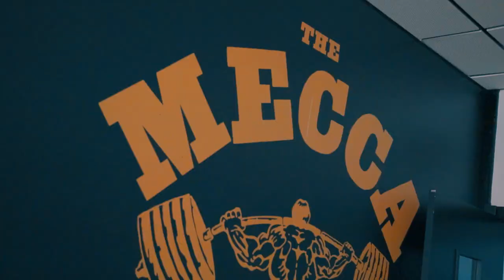🥇El entrenamiento REST-PAUSE para DEFINICIÓN y VOLUMEN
En este segundo video del seminario Raúl organizado por Oss Fitness da respuesta a una pregunta relacionada con el sistema de entrenamiento Rest-Pause. ¿En qué consiste este sistema de entreno?, ¿es recomendable para la etapa de volumen o definición?.